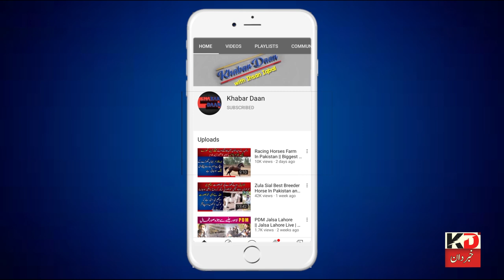Jaag Singhaar Horse || Beautiful horse of Puri Stud farm || گھوڑا جگ سنگھار || نیزہ بازی کا شاہکار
اگر آپ نے بھی ایسا شوق پال رکھا ہے اورچاہتےہیں کہ ہم اپکےفارم پر پروگرام کریں تو ہمارے اس نمبر پر رابطہ کریں شکریہ

Our most Popular Videos about Horses Are Here